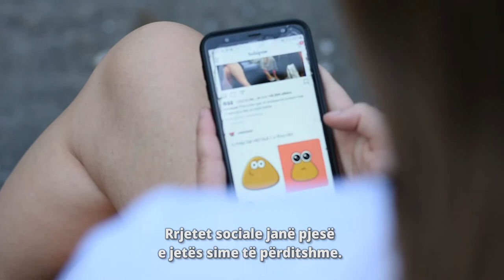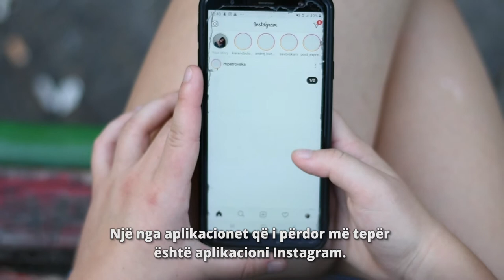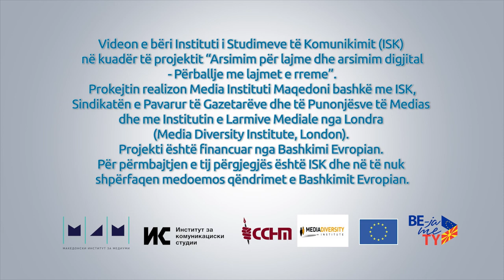Jeta ime onlajn: Ana Qupeva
Ana Qupeva është studente në shkollën e mesme "Gjorgji Dimitrov". Ajo është aktiviste dhe vullnetare për të rinjtë. Ana na tregoi se cilat rrjete sociale i përdor dhe për çfarë qëllimi. Kohët e fundit, ajo kryesisht i përdor rrjetet sociale për të informuar në lidhje me pandeminë, por edhe për disa aktivitete vullnetare. Ajo pranoi se pjesën më të madhe të kohës së saj të lirë e kalon në telefon edhe pse e konsideron atë si një anë negative të internetit.